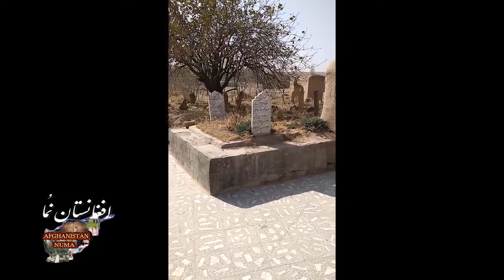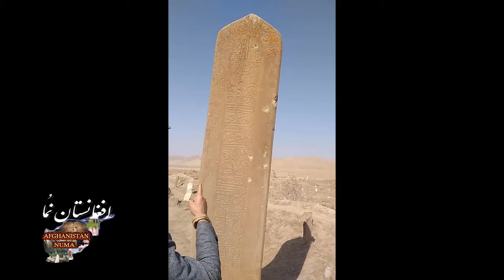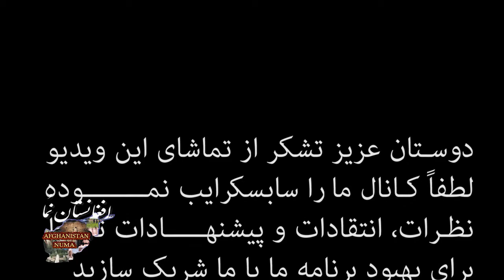آرامگاه سلطان غیاث الدین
غیاث الدین محمد از سلاطین خوشنام غوریان است که ظاهراً علاءالدین حسین جهانسوز بعد مرگ پدرش او و برادرش شهاب الدین را به حکومت ایالات سنگه گمارد و فتح خراسان در زمان وی صورت گرفت.

غیاث الدین که حدود ۴۱سال حکومت کرد از سلاطین مشهور نیمه دوم سده ۶ هجری است و مورد تمجید و احترام مورخان بود او سیاستمداری با کفایت بود که مملکت را با حسن سیاست اداره می‌کرد او از فضل و دانش و ادب بهره‌مند بود و خطی زیبا داشت و به فن بلاغت آشنا و به خط خود قران می‌نوشت. وزیران مشهور او شمس الملک عبدالجبار گیلانی، فخرالملک، شرف‌الدین، فروری مجدالملک و دیوشاهی داری. غیاث الدین محمد غوری در روز چهارشنبه ۲۷ جمادی‌الاول سال ۵۹۹ در سن ۶۳ سالگی در جوار مسجد جامع هرات چشم فروبست.
Ghiyath al-Din Muhammad tomb
Ghiyath al-Din Muhammad, also known as Ghiyath al-Din Ghori born Muhammad (c. 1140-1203 CE), was the Sultan of the Ghurid dynasty from 1163 to 1203. During his reign, aided by his brother, Muhammad Ghori's conquests in Northern India, the Ghurid dynasty became a world power, which stretched from Gorgan to Bengal.

During his early reign, he defeated the Ghurid claimants to the throne and fought with the Khwarazmian Empire over the lordship of Khorasan. He occupied Ghazna and Herat by 1175 CE and went on to establish control over most of what is now Afghanistan and the surrounding areas by 1200, and as far west as Bastam and Gurgan. His brother, Mu'izz al-Din, helped manage and expand the eastern part of the empire (as far as Bengal) and served Ghiyath with utmost loyalty and deference. Ghiyath died in 1203 and was succeeded by his brother Mu'izz al-Din.